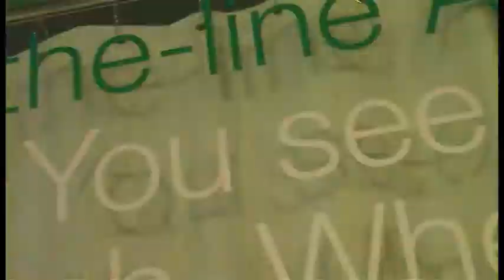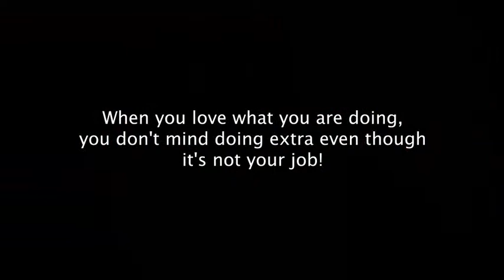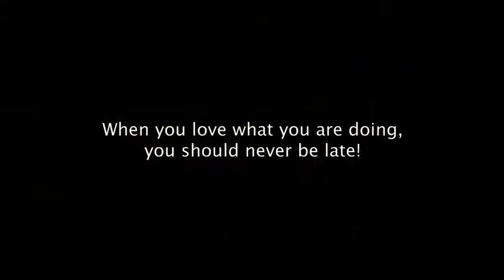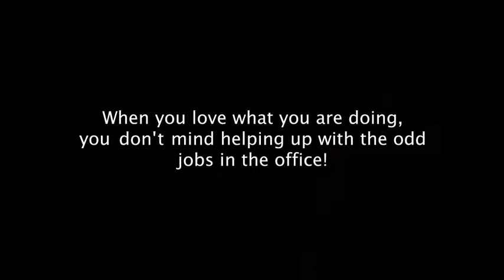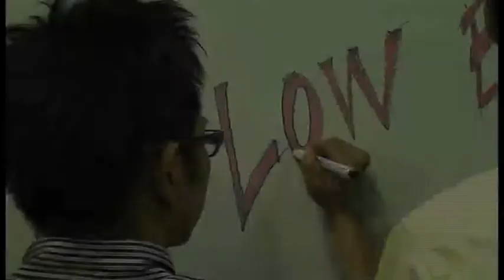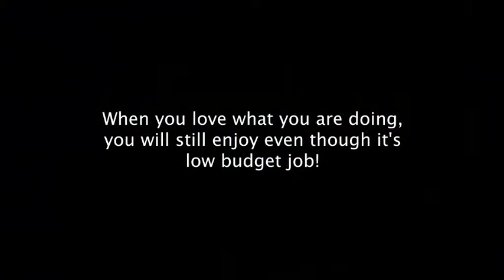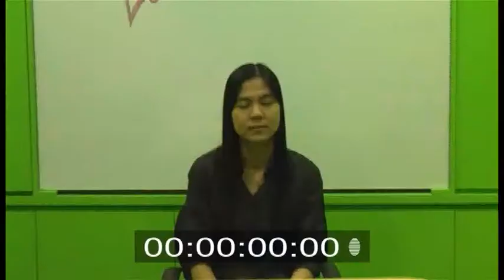teabreak AGM 2009 movie - Work With Passion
It gives me motivation to do better for the next one  ;)